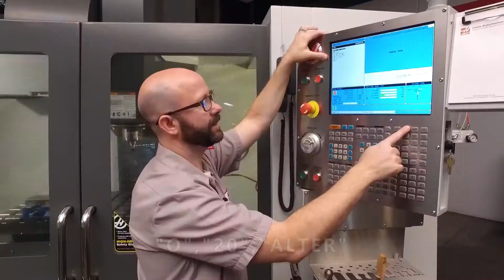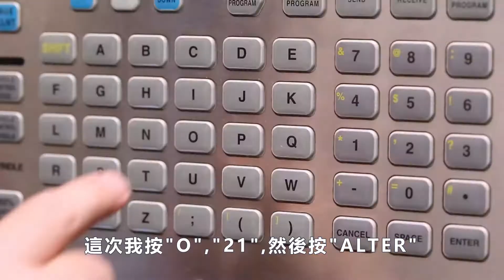[哈斯小教室] 將MDI手動輸入程式, 轉存進記憶體 ( 銑床 車床 自動車床 加工應用 ) / MDI manual setting program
[哈斯小教室] 將MDI手動輸入程式, 轉存進記憶體  ( 銑床 車床  自動車床 加工應用 )
/ MDI manual setting program